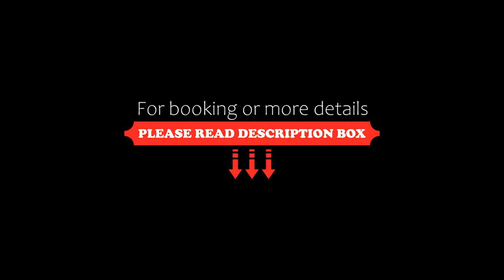Viscount Gort Hotel, Banquet & Conference Centre, Winnipeg, Canada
About Property:
Boasting an on-site restaurant and bar, this Winnipeg hotel is located off Highway 1. Free WiFi and a flat-screen TV are featured in all rooms. Free shuttles are offered to Winnipeg International Airport only 4 km away.
A microwave and refrigerator are offered in each air-conditioned rooms at Viscount Gort Hotel. Comfortably furnished, each room includes a seating area. Coffee-making facilities are prov...
Property Type: Hotel
Address: 1670 Portage Avenue, R3J 0C9 Winnipeg, Canada
Searching For
1. Viscount Gort Hotel - Banquet & Conference Centre - Winnipeg - Canada
2. Viscount Gort Hotel - Banquet & Conference Centre - Winnipeg - Canada Address
3. Viscount Gort Hotel - Banquet & Conference Centre - Winnipeg - Canada Rooms
4. Viscount Gort Hotel - Banquet & Conference Centre - Winnipeg - Canada Amenities
5. Viscount Gort Hotel - Banquet & Conference Centre - Winnipeg - Canada Offers and Deals
Audio Credit:
Track Title: Subway Dreams
Artist: Dan Henig